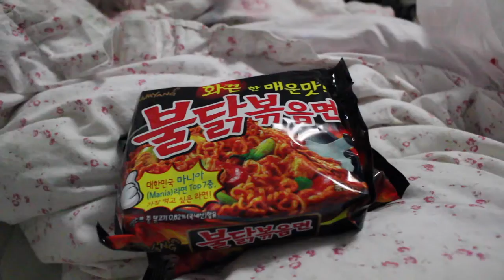spicy noodles challenge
[06012016]
↳ i am a weak human bean
i died doing this
rip

stuff you're probably curious about:
- 17 (07/10/98)
- canon rebel t5i or iphone 6
- imovie

much love,
steph.